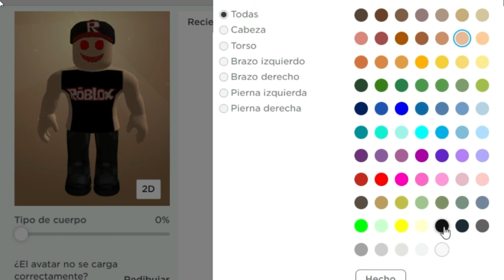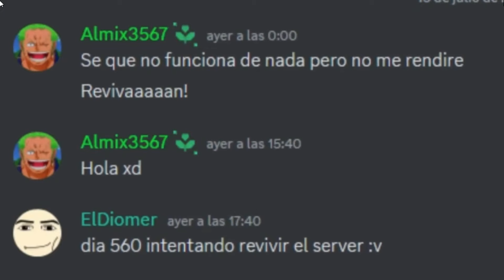Nuevo Personaje GUEST666 (2) GRATIS 🤑Roblox Avatar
...ITEMS...